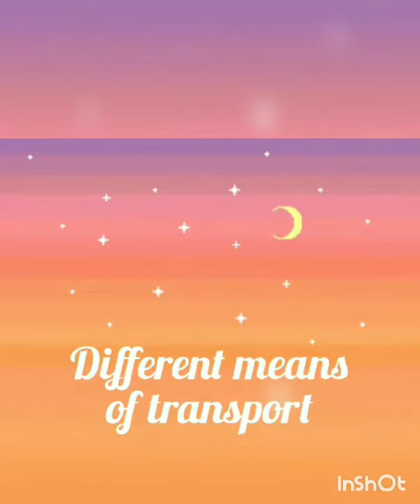Class 1 GK Travel Time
By Nirupama S